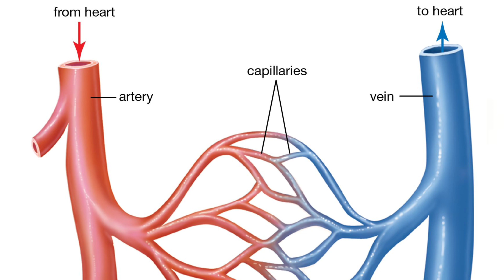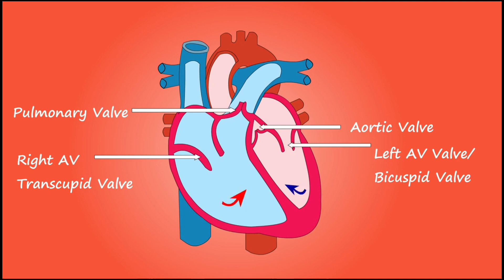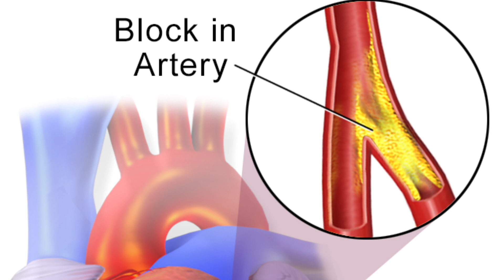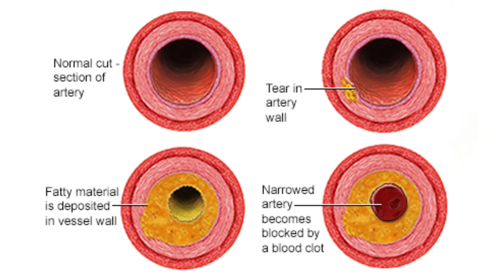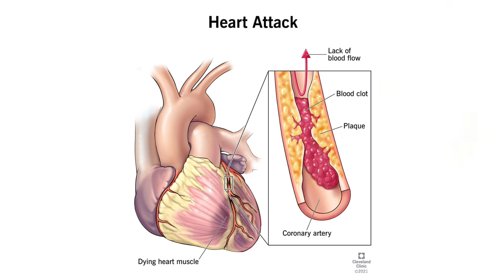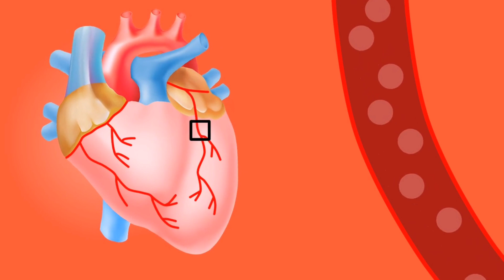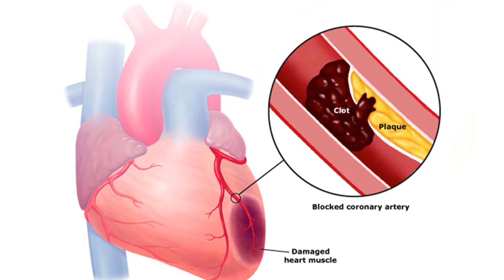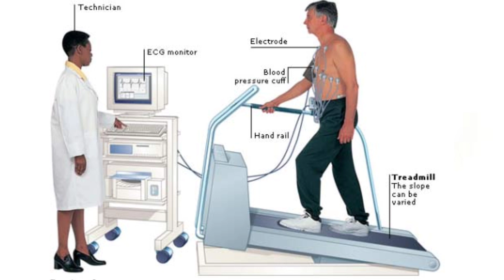HEART ATTACK மாரடைப்பிற்கான காரணம் யாது ?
HEART ATTACK

மாரடைப்பிற்கான காரணம் யாது ?

Dr. Noordeen Refaideen (MBBS, DFM,MCGP)

Officer in Charge Renal unit, Base Hospital, Balangoda,